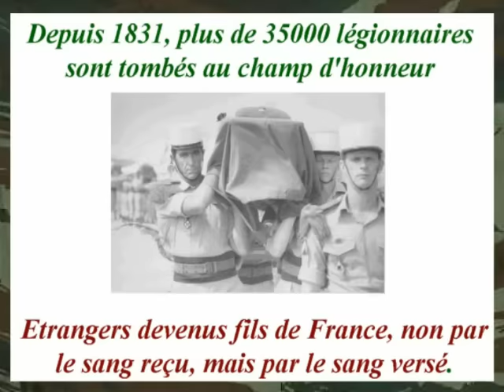KOLWEZI, Jean-pax Méfret (clip video musique)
le 19 mai 1978 le Colonel Erulin avec son 2 Rep saute sur Kolwezi et delivre la ville.